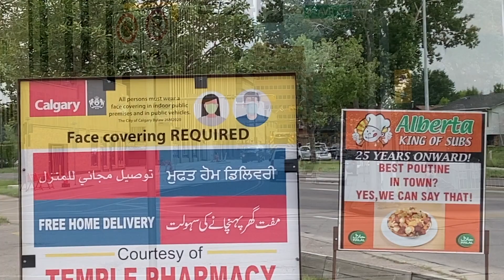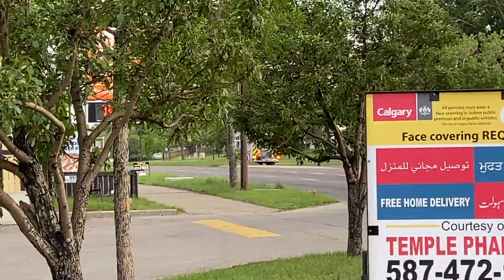COMPILATION 18 | Calgary Fire Department Responses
Enjoy the Summer, 2023 CFD Response compilation!